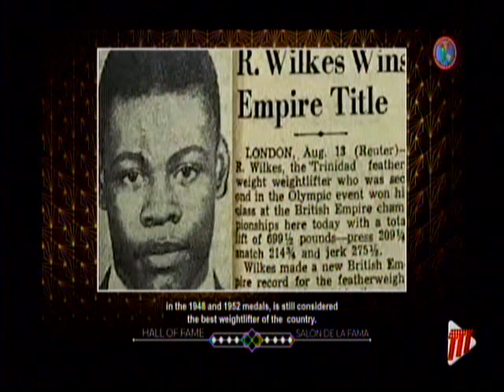T&T's Rodney Wilkes And Lennox Kilgour Inducted Into Pan Am Weight Lifting Hall Of Fame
This country's first two Olympic Medallists, weight lifters Rodney Wilkes and Lennox Kilgour, were inducted into the Pan American Weightlifting Hall of Fame.

Wilkes, who won Silver in London in 1948 and Bronze in Helsinki four years later in 1952 along with Kilgour, have made weight lifting the second most successful sport at the Olympics for Trinidad and Tobago.

Speaking at their induction, President of the Trinidad and Tobago Olympic Committee, Brian Lewis, said both men deserve the recognition for the sport they have given so much to.